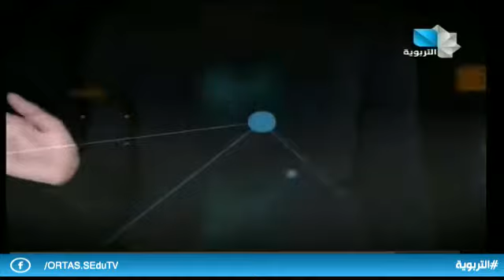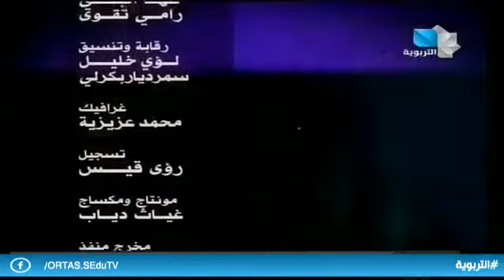أكاديمي ح4 29.11.2019